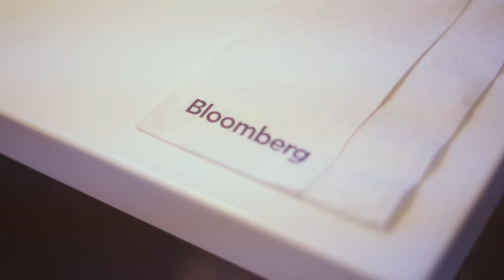C&C Technology's Influence on Politics: Gillea Allison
New York Women in Communications hosted a panel in its series Cocktails & Conversations on how technology has revolutionized the political process. The panel explored how digital media have driven the velocity of conversation with potentially profound implications. Highly-skilled marketers and political strategists analyzed how they are pushing the boundaries, tapping into an arsenal of digital communications' tools and platforms to do everything from fueling voter turnout, handling crisis management to influencing public opinion.